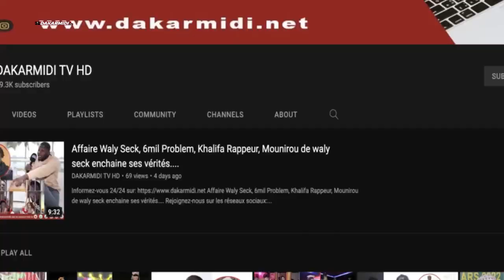les revelations de Me El Hadj Diouf sur le Tagato de Macky à Serigne Mountakha...........